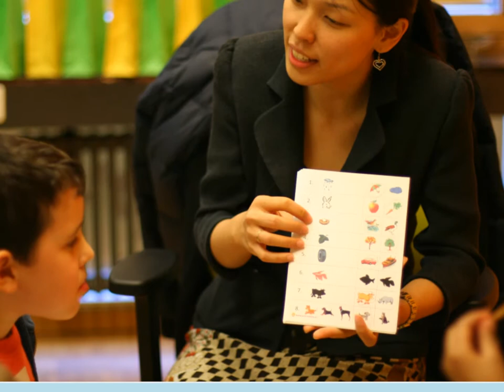Acorn Valley Lantern Riddles Fest Photos 2014-02-14